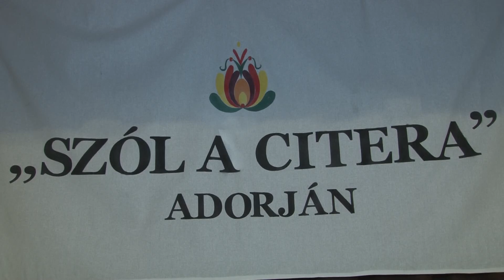Citeratalálkozót tartottak Adorjánon